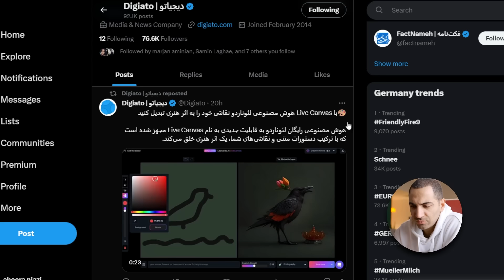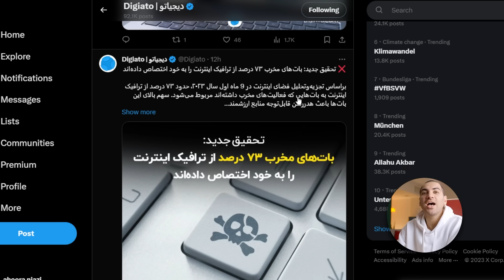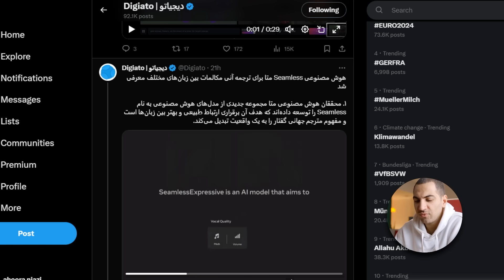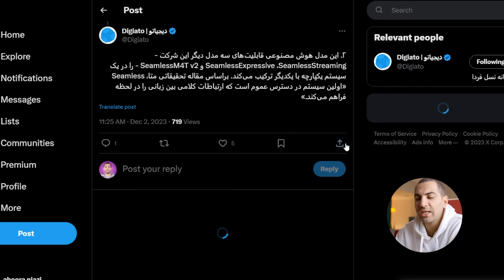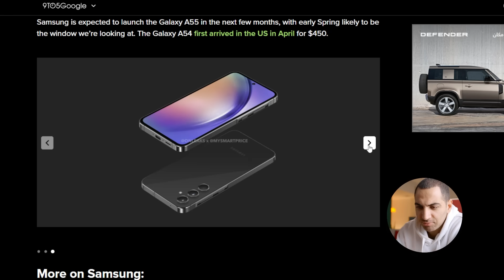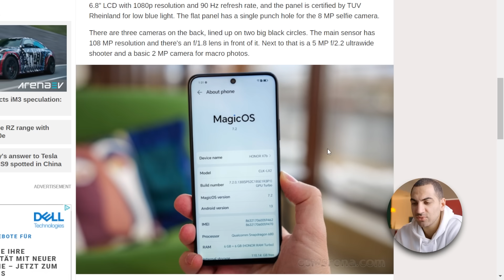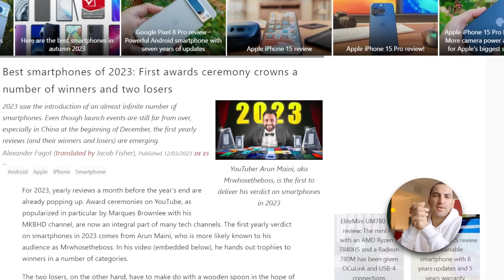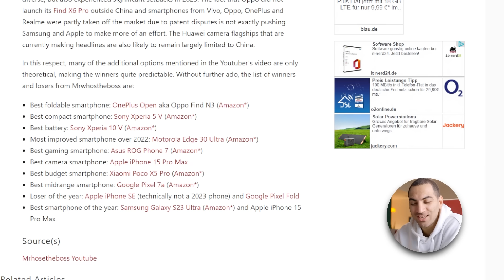بهترین گوشی سال - قدرت عجیب سایبر تراک - مترجم آنی هوش مصنوعی - ویندوز ۱‍۲- گلکسی ای ۵۵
00:00  مقدمه
01:36 سر تیتر اخبار
01:59 در چنین روزی
02:59 نقاشی با هوش مصنوعی
03:30 قدرت عجیب سایبر تراک
03:47 حجم بات های مخرب
04:47 ساخت ساز با هوش مصنوعی
05:16 حذف محدودیت زبانی با هوش مصنوعی
06:20 ویندوز ۱۲
06:29 گلکسی ای ۵۵
07:52 Honor X7b
09:31 بهترین گوشی ۲۰۲۳